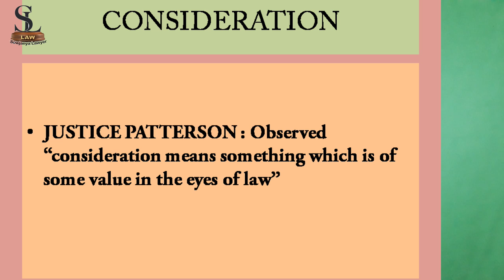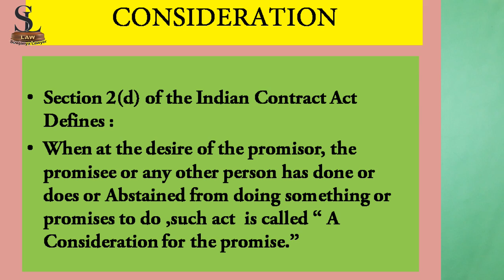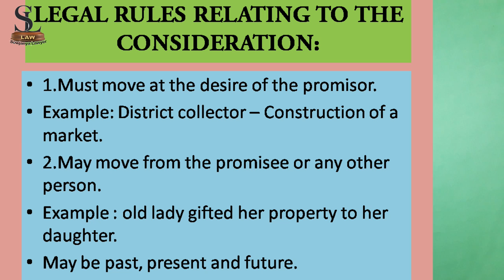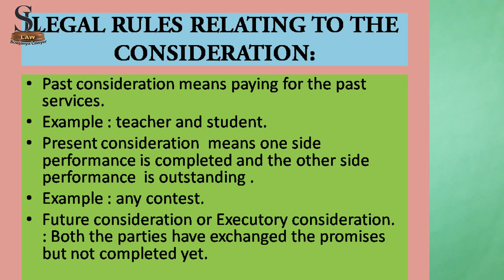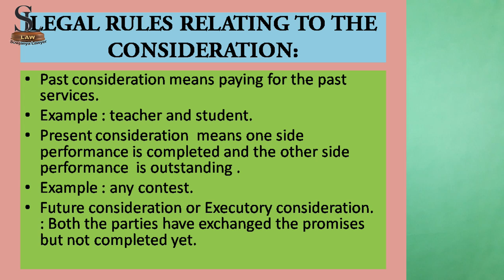consideration part 1 LLB 1 semester law of contract-1 unit classes by sowjanya lawyer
in this video i am explained llb first sem law of contracts-1 unit-1
CONSIDERATION

JUSTICE PATTERSON : Observed “consideration means something which is of some value in the eyes of law”

CONSIDERATION: means something in written “ Quid Pro Quo”:

“ Quid Pro Quo”: Is a Latin word used in English to mean an exchange of goods or services, in which one transfer is contingent upon the other  , “a favour for a favour”    (or)A favour or advantage granted in return for something.
Section 2(d) of the Indian Contract Act Defines :
When at the desire of the promisor, the promisee or any other person has done or does or Abstained from doing something or promises to do ,such act  is called “ A Consideration for the promise.”

LEGAL RULES RELATING TO THE CONSIDERATION:

1.Must move at the desire of the promisor.
Example: District collector – Construction of a market.
2.May move from the promisee or any other person.
Example : old lady gifted her property to her daughter.
May be past, present and future.
Past consideration means paying for the past services.
Example : teacher and student.
Present consideration  means one side performance is completed and the other side performance  is outstanding .
Example : any contest.
Future consideration or Executory consideration. : Both the parties have exchanged the promises but not completed yet

-~-~~-~~~-~~-~- best advocate in Hyderabad
free legal advice online  best lawyer in Hyderabad india i'm Sowjanya M, Advocate from Hyderabad, Telangana Stata, INDIA.
i handle the cases of civil and criminal matters from only Hyderabad location.
Civil matters like family related cases, property transfer cases,etc, i will give free legal advice and legal help for your queries.
industrial dispute matters, consumer forum cases,
in criminal matters like Bail, cheque bounce cases, etc, i will give free legal advice and legal help for your queries please do comment your question i will make video on that or i will reply to it.
videos of my channel are based on the Indian Law , Legal rights , employees related video on gratuity , law classes of LLB 3 years Degree course explained in telugu.  Classes on law of contract.
Kinds of Gift deeds, Drafting of deeds , land registration process and details to know before the registration of land, mutation ,etc.,